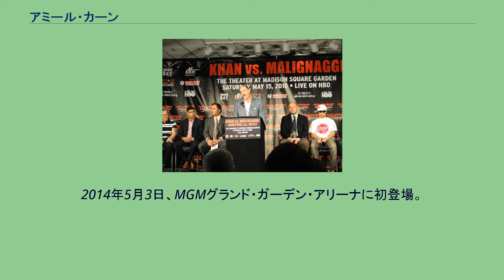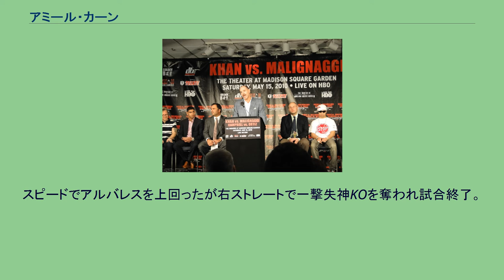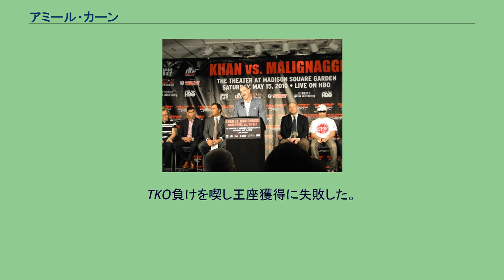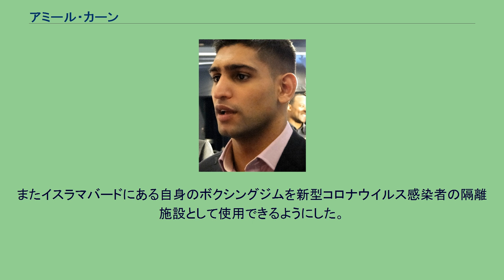アミール・カーン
アミール・カーン（Amir Khan、男性、1986年12月8日 - ）は、イギリス（イングランド）のプロボクサー。
イングランド・グレーター・マンチェスター州ボルトン出身。
元WBAスーパー・IBF世界スーパーライト級王者。
2004年アテネオリンピック・ライト級銀メダリスト。
パキスタン系イギリス人でムスリム。
プロモーターとしてカーン・プロモーションズを主催している。
総合格闘技団体「Super Fight League」の共同オーナー。
2004年、ヨーロッパ選手権に出場するも1回戦敗退。
17歳でアテネオリンピックボクシングライト級に出場（イギリス代表はカーン1人だけであった）し、決勝でオリンピック連覇を狙うマリオ・キンデラン（キューバ）に判定負けを喫し銀メダルを獲得した。
オリンピック前に開催されたプレ・オリンピック大会でもマリオ・キンデランに敗北している。
2005年5月、故郷・ボルトンでマリオ・キンデランと対戦し、判定勝ち。
34歳のキンデランはこの試合を最後に引退した。
2005年7月16日、18歳9か月でプロ転向。
2006年3月、横断歩道を渡っていた歩行者を車で轢き重傷を負わせたとして逮捕される。
2006年12月9日、ラシード・ドリザヌ（フランス）を10回判定で破り、初タイトルとなるIBFインターコンチネンタルスーパーライト級王座を獲得した。
2007年7月14日、コモンウェルスイギリス連邦ライト級王者ウイリー・リモンド（イギリス）に8回終了時TKO勝ちで王座を獲得。
2008年6月21日にマイケル・ゴメスに5回2分33秒TKO勝ちを収めたのを含め同王座を4度防衛。
2008年4月5日、WBOインターコンチネンタルライト級王者マーチン・クリスジャンセン（デンマーク）に挑戦し、7回TKO勝ちで王座を獲得するとともにWBO世界ライト級王座への指名挑戦者となった。
2008年9月6日、ブレイディス・プレスコット（コロンビア）と対戦。
全勝同士の対戦となったが、初回54秒で2度のダウンを奪われKO負け。
王座から陥落するとともにプロキャリア初黒星（18勝1敗）となった。
2008年12月6日、WBAインターナショナルライト級王座決定戦でオイシン・ファガン（アイルランド）と対戦し、2回TKO勝ちで王座を獲得した。
2009年3月14日、WBOインターコンチネンタルライト級王座決定戦でマルコ・アントニオ・バレラ（メキシコ）と対戦。
初回に偶然のバッティングでバレラがカットするなどして、5回途中負傷判定勝ちを収め、WBAインターナショナルライト級王座の初防衛とWBOインターコンチネンタルライト級王座の獲得に成功した。
2009年7月18日、マンチェスター・アリーナでWBA世界スーパーライト級王者アンドレアス・コテルニク（ウクライナ）に挑戦し、12回3-0（120-108、2者が118-111）の判定勝ちで王座を獲得した。
2009年12月5日、アメリカ・メトロ・ラジオ・アリーナにて同級1位で31戦無敗のディミトリ・サリタ（ウクライナ）と対戦。
初回に3度のダウンを奪い、1分16秒TKO勝ちを収めて初防衛に成功した。
2010年1月、ゴールデンボーイプロモーションズと契約したことが発表された。
ポール・マリナッジ戦の試合前記者会見の様子 2010年5月15日、アメリカ・ニューヨークの マディソン・スクエア・ガーデン・シアター にて元IBF世界スーパーライト級王者ポール・マリナッジ（アメリカ）と対戦。
11回TKO勝ちを収めて2度目の防衛に成功した。
2010年12月11日、ラスベガスのマンダレイ・ベイ・イベント・センターにてWBA世界スーパーライト級暫定王者マルコス・マイダナ（アルゼンチン）と対戦し、初回終了間際にボディブローでダウンを奪って優位に立つものの、終盤にマイダナの猛追撃を受けて10回にはストップ寸前まで追い込まれる。
しかし、前半のリードで逃げ切り12回3-0（2者が114-111、113-112）の僅差判定勝ちを収めて3度目の防衛と王座統一に成功した。
2011年4月16日、故郷イギリスのマンチェスターにて、同級4位で22戦無敗...